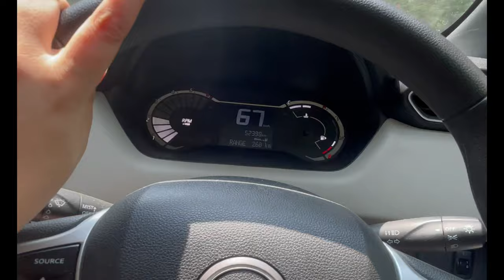Thor movie par gayi menghi……